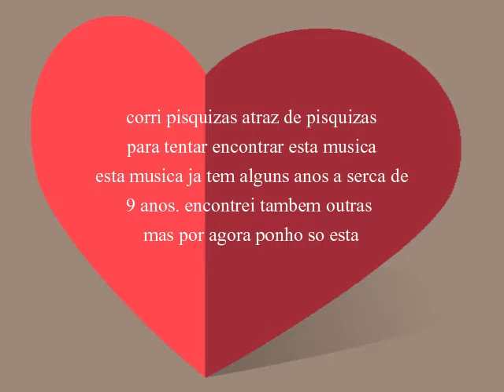Absalom Cigano - Mas Olha que Bonito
ola meus amigos e primos também.
andei a traz desta musica já há algum tempo ate que consegui encontrar num site que eu tinha a registado. ela não e nova e muito antiga ja faz 9 anos que eu a gravei

amigos compartilhem esta minha musica nos vossos amigos